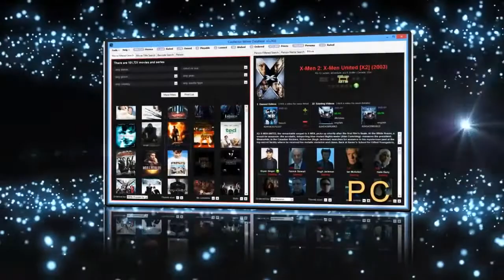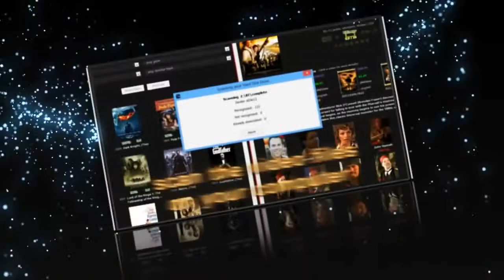Coollector Movie Database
If you are looking for an application to organize your movie collection, Coollector Movie Database is worth a try. Coollector Movie Database it is been designed to give quick access to movies details without having to manually search them online.